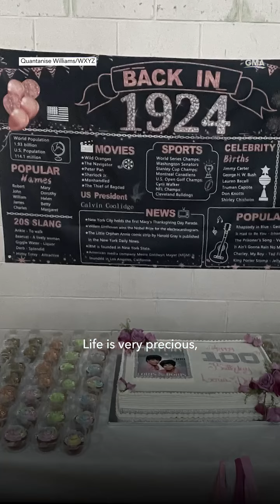100yr old twin sistas!!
100yr old twin sistas!! Wow…